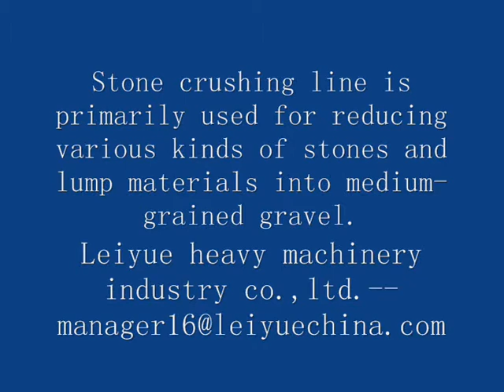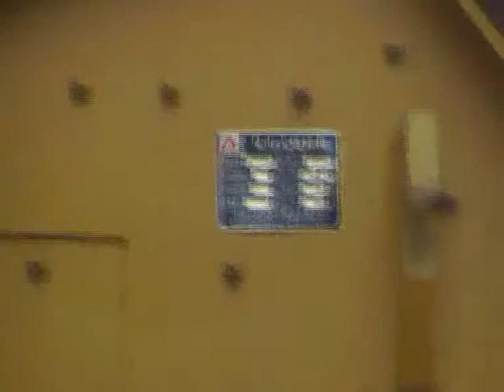Completely stone crushing production line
stone crushing line is primarily used for reducing various kinds of stones and lump materials into medium-grained gravel.It include:jaw crusher,impact crusher,vibrating feeder,vibrating screen,belt conveyor,etc.Visit us